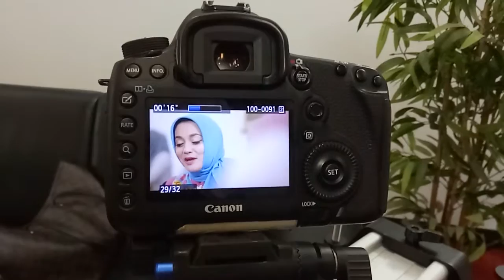FILM: A TV Commercial for SUKUK TABUNGAN ST 001 (Marissa Haque Ikang Fawzi)